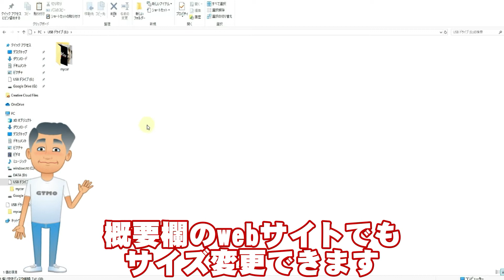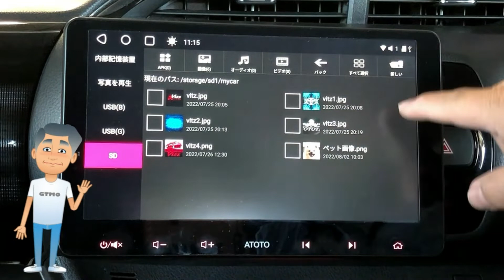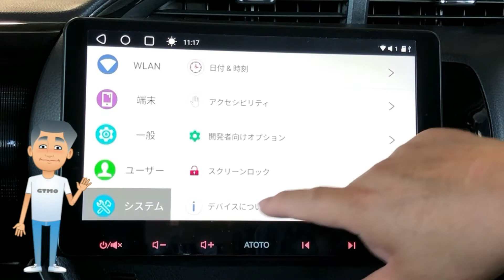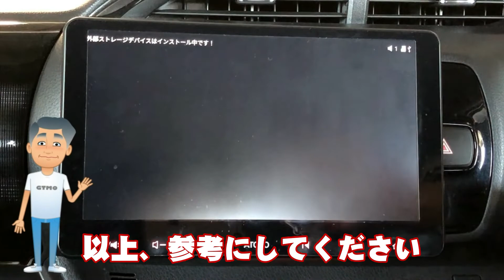ATOTO S8 10インチ アンドロイドナビ、簡単起動ロゴ変更方法です。毎回、通常起動の方は是非、参考にしてください。毎回１０秒間の癒しを体感できます。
今回は、簡単に起動ロゴを変更する方法です。
毎回起動時に、お気に入りの写真を１０秒間眺められます。
ファイルにたくさん画像を格納していれば、気分ごとに画像変更して
楽しめます。
毎回、通常起動は安定動作が期待できますのでお勧めです。
気が短い方には、不向きな起動方法です。
高速起動は、キャッシュがたまって動作に悪い影響を与えます。
たまには、通常起動でリセットしましょう。
ホームタッチキーが動作しなくなった方は、通常起動をお試しください。
今回検証した拡張子は、jpegとpingです。
画像サイズ変更は、下記サイトでもできます。
簡単な編集もできるサイトですので使ってみてください。

ATOTO S8 アマゾン店